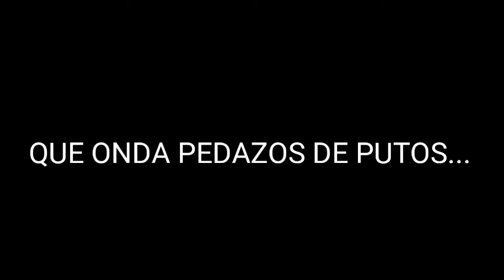COPA DE MIERDA EP. 7: SI ATAJO ESTE PENAL, ESTOY EN SEMIS...